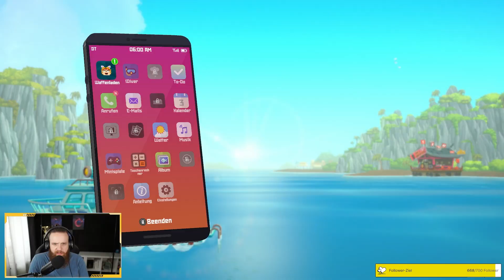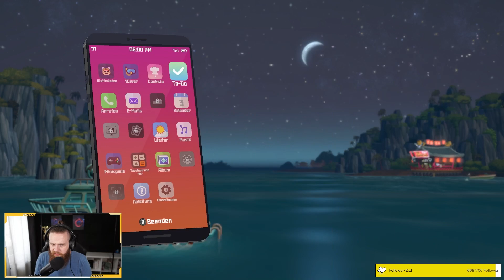RIESENKALMAR macht AUGE! Dave the Diver #03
In diesem Video machen wir uns in die Hose wegen eines Riesenkalmars, sterben das erste Mal unter Wasser und reden mit Delfinen auf Delfinisch. Freut euch darauf!